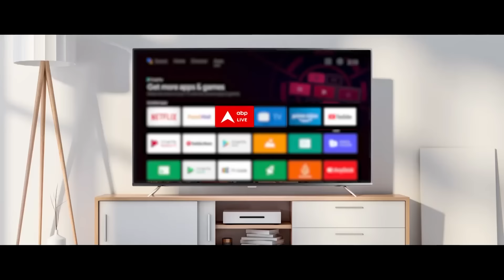Sandeep Chaudhary: कोवीशील्ड वैक्सीन लेने वाले लोगों को हार्ट अटैक का खतरा ? Covishield Side Effect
कोरोना का दौर सभी लोगों को याद ही होगा. कोविड से बचने के लिए भारत समेत दुनियाभर के लोगों ने वैक्सीन की मांग की थी. लेकिन अब कोविड वैक्सीन बनाने वाली ब्रिटेन की फार्मास्युटिकल कंपनी एस्ट्राजेनेका  ने पहली बार स्वीकार किया है कि उनकी कोविड-19 वैक्सीन से गंभीर साइड इफेक्ट हो रहे हैं. जी हां , जिस वैक्सीन को हमने जान बचाने वाली वैक्सीन समझा था, उसके जानलेवा साइड इफेक्ट हैं.